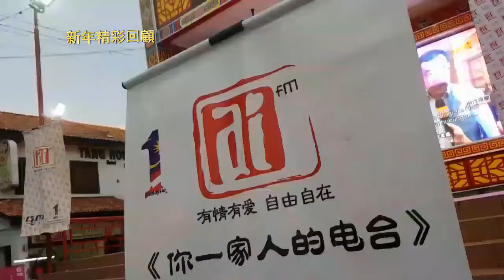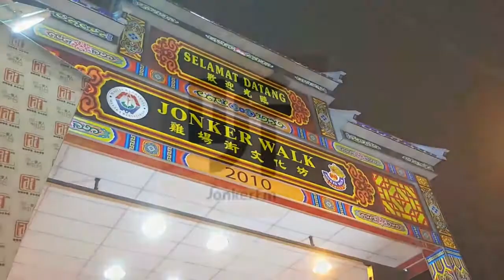AiFM 《愛新年》 第三度到馬六甲